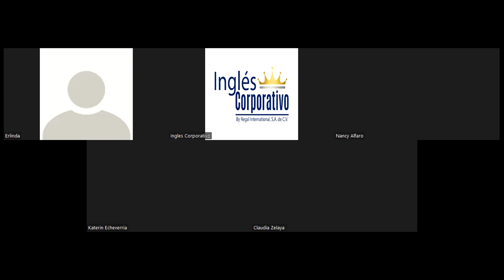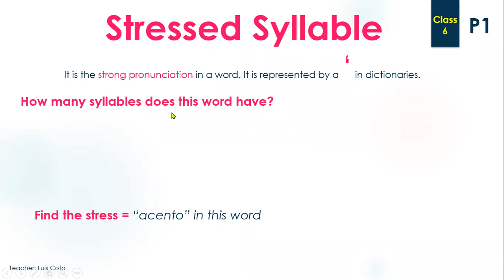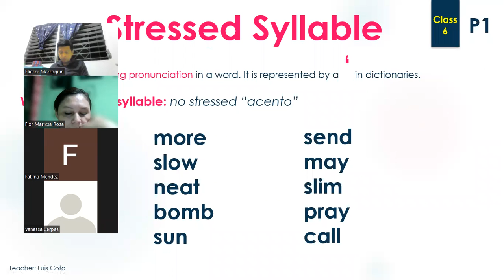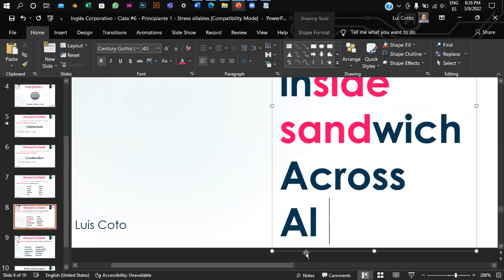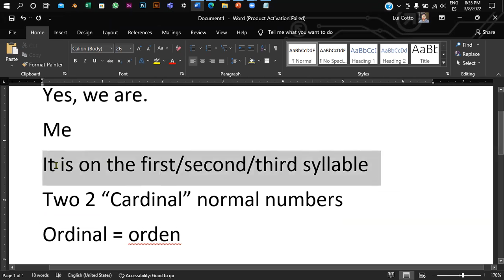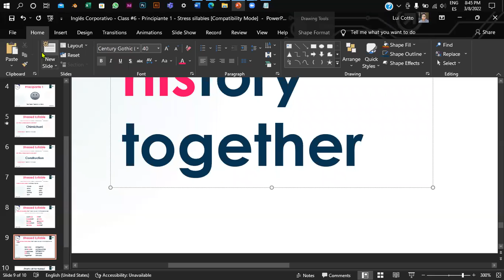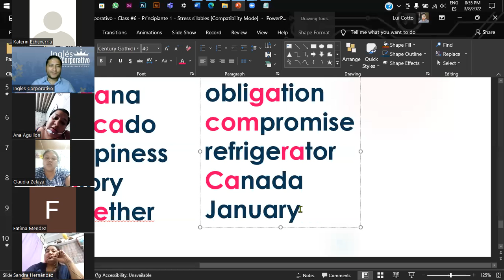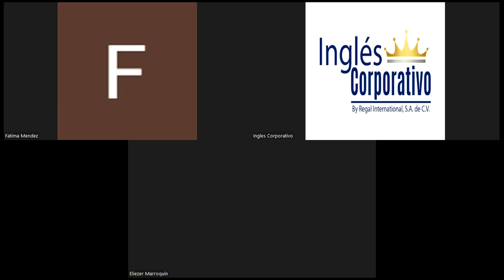Inglés Corporativo - Class #6 - Principiante 1 - Stress syllables